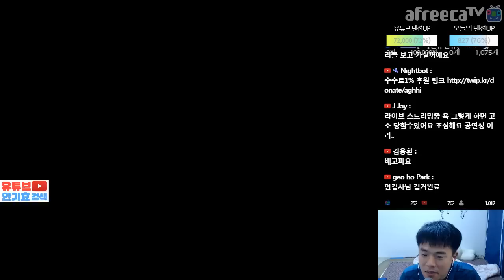『이걸?미쳤다!!안교수』퀸으로 커맨더 하나 먹을때마다 100개! 상대 방플(?)안검사 출동잼:(공방어택#2_StarCraft17.05.23)ㅣ안기효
● 유튜브 생방시간 : 매일 저녁10시이후

● 방송은 방송일뿐! 재미를 위해 과장된 연출이 포함되어 있습니다.

Also, please click, I Like It
Broadcast time is 22:00PM